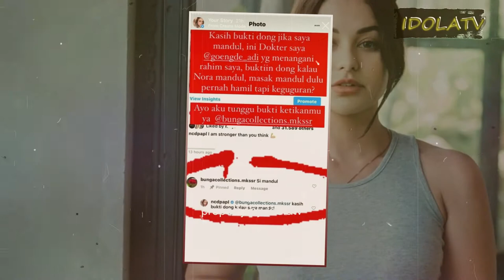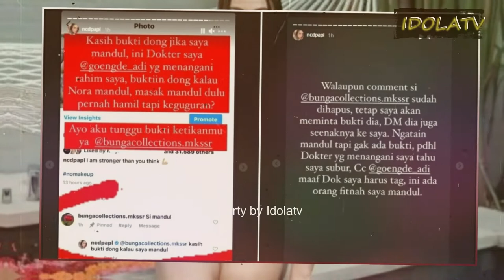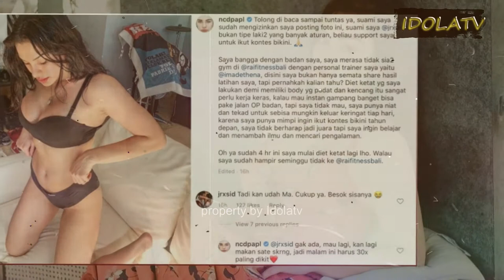Disebut Mandul, Nora Alexandra Akui Sedih Sampai Ingin Minum Racun